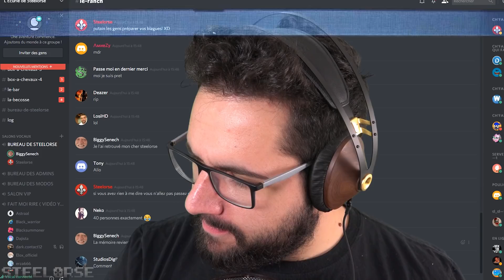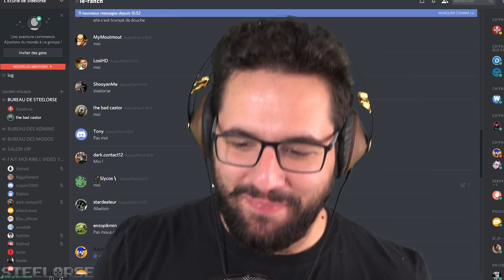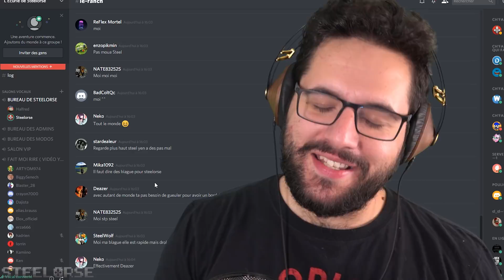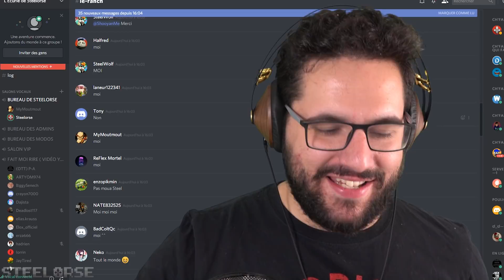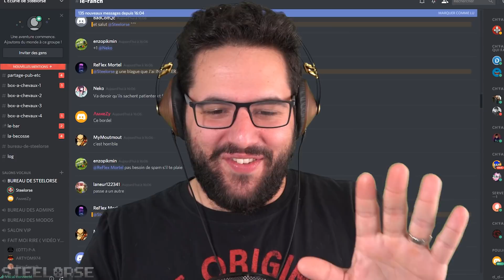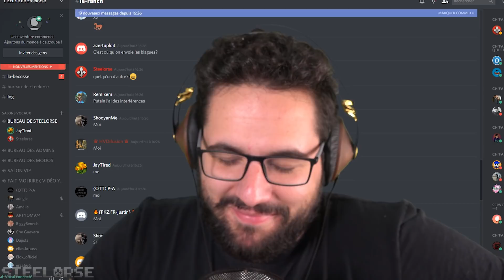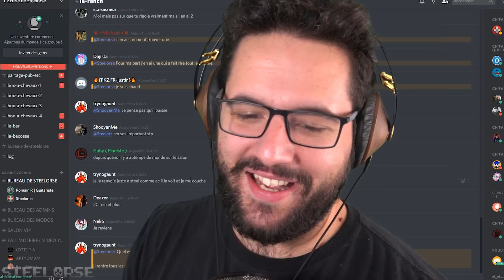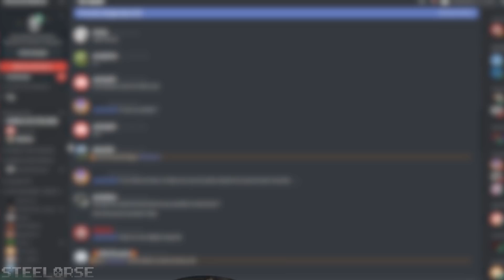ESSAYEZ DE NE PAS RIRE avec vous!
Voilà un petit essayez de ne pas rire et pour faire changement je le fais avec VOUS! Vous aurez alors le défi d'essayer de ne me faire rire en me racontant des blagues à la Joke de papa sur mon Discord! :D

Lien des vidéos de l'outro

★Mon matériel★

▼Ordinateur custom▼
  Processeur: I7 6700K 4.00 GHZ
  Ram : Corsair DDR4 32 GB 3200Mhz Dominator
  Carte vidéo : GTX 1070 8 GB Zotac
  Board : Asus ROG Maximus VIII Hero LGA 1151

★Périphérique★

  Casque : Meze 99 Classics
  Micro : Shure PGA27 Xlr
  PopFilter : PopGard by Windtech
  Souris : Corsair Glaive RGB
  Tapis de souris : Corsair MM800 RGB Polaris
  Clavier : Corsair K95 Platinum
  Webcam : Logitech C920
  Caméra: Sony CX-900
  GameCapture ( iPhone/Ps4 ) : Elgato HD 60 pro

★Logiciel★
  Capture de jeu : OBS ( open broadcaster software )
  Capture iPhone : Game Capture HD
  Capture Webcam : Windows 10 Camera
  Montage vidéo : Adobe Premiere
  Montage photo : Adobe Photoshop
  3D ( Si présente ) : 3DsMax